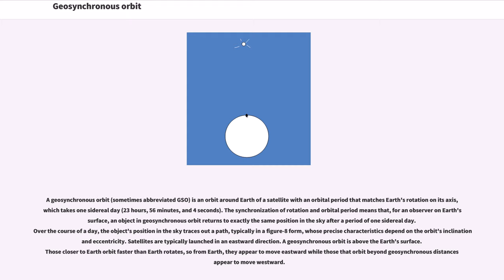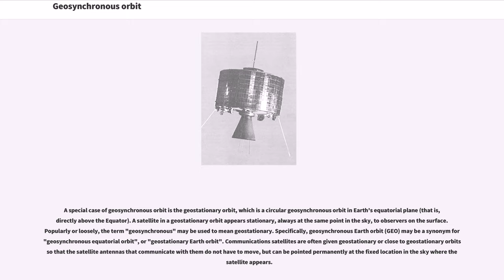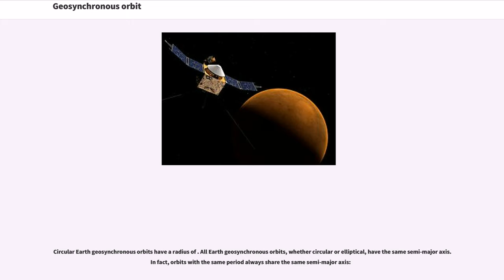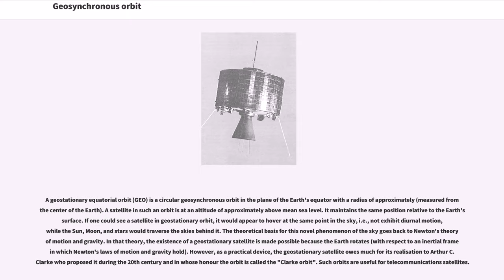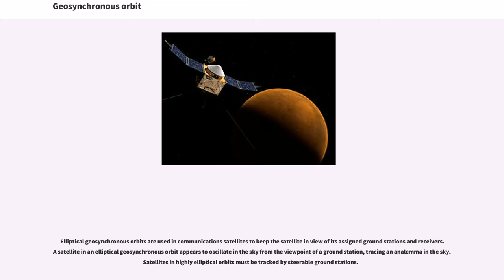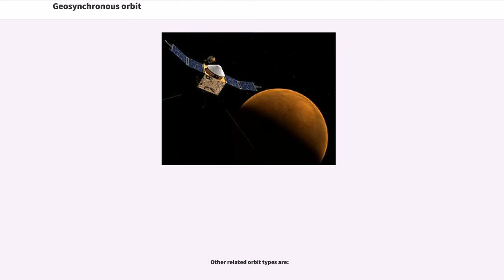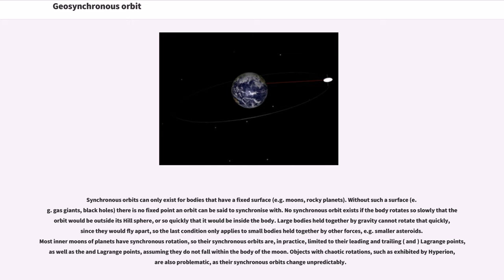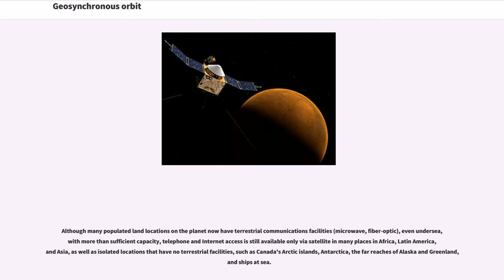Geosynchronous orbit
A geosynchronous orbit (sometimes abbreviated GSO) is an orbit around Earth of a satellite with an orbital period that matches Earth's rotation on its axis, which takes one sidereal day (23 hours, 56 minutes, and 4 seconds). The synchronization of rotation and orbital period means that, for an observer on Earth's surface, an object in geosynchronous orbit returns to exactly the same position in the sky after a period of one sidereal day. Over the course of a day, the object's position in the sky traces out a path, typically in a figure-8 form, whose precise characteristics depend on the orbit's inclination and eccentricity. Satellites are typically launched in an eastward direction. A geosynchronous orbit is above the Earth's surface. Those closer to Earth orbit faster than Earth rotates, so from Earth, they appear to move eastward while those that orbit beyond geosynchronous distances appear to move westward.

A special case of geosynchronous orbit is the geostationary orbit, which is a circular geosynchronous orbit in Earth's equatorial plane (that is, directly above the Equator). A satellite in a geostationary orbit appears stationary, always at the same point in the sky, to observers on the surface. Popularly or loosely, the term "geosynchronous" may be used to mean geostationary. Specifically, geosynchronous Earth orbit (GEO) may be a synonym for "geosynchronous equatorial orbit", or "geostationary Earth orbit". Communications satellites are often given geostationary or close to geostationary orbits so that the satellite antennas that communicate with them do not have to move, but can be pointed permanently at the fixed location in the sky where the satellite appears.

A semi-synchronous orbit has an orbital period of half a sidereal day (i.e., 11 hours and 58 minutes). Relative to Earth's surface, it has twic...